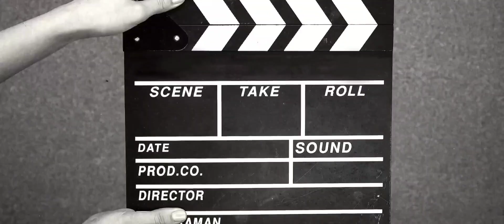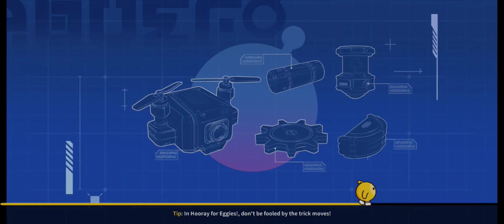😍 Eggy Party 😍(Global) เปิด Soft Launch บนสโตร์ฟิลิปปินส์เฉพาะ Android เเล้ว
อย่าสะดุดและล้มลงในเกมปาร์ตี้แบทเทิลรอยัลที่มีผู้เล่นหลายคน!

แนะนำเกม:
ยินดีต้อนรับสู่เกมปาร์ตี้ที่น่าตื่นตาตื่นใจ Eggy Party ซึ่งพัฒนาโดย NetEase Games ที่คุณและผองเพื่อน Eggy ฝ่าฟันอุปสรรคไร้สาระและสัมผัสประสบการณ์การเดินทางบนเกาะ Eggy มาจัดปาร์ตี้กันเถอะ!

📲Android สโตร์ฟิลิปปินส์

📲ios รอต่อไป

👾เกมนี้ต้องใช้เน็ต👾